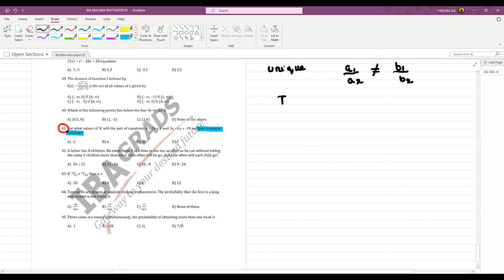IBA BBA MBA Past Papers Lecture 01: Special IBA Math Series | Comprehensive IBA Past Paper Solutions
Excel in IBA Math: BBA & MBA Past Paper Lecture 01 | Your Path to Success
Ultimate IBA Past Papers Series
Special IBA Series
IBA BBA MBA PAST PAPERS LECTURE 01
IBA GTS & PAST PAPERS
IBA MATH COMPLETE PAPER SOLUTION